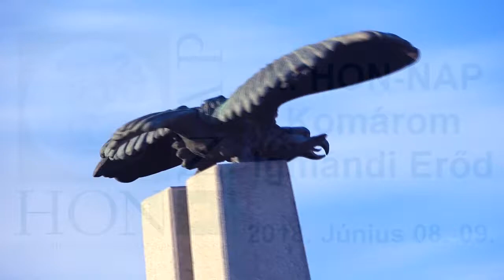HON - NAP 2018. 06. 09. szombati előzetes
10. HON-NAP szombati előzetes. Fellépnek: Vitéz László, Écsi Gyöngyi, Tolma Baranta, Brázik Törzs, Kassai Lajos, Berecz András, Csik zenekar, Elektron Band Együttes.